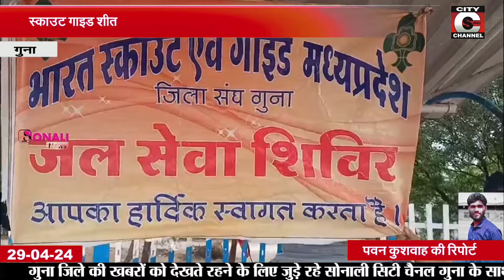29 04 2024 CITY CHANNEL GUNA NEWS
Conact us for live events on youtube and sonali city channel No. 49

Construct your home with us (sonali builders) at reasonable rate.
सोनाली बिल्डर्स लाया है अब भवन निर्माण कार्य और भी आसान विथ मटेरियल मात्र 1250 से शुरू
नोट  (आरसीसी मटेरियल उच्च quality का  ही लगाया जाएगा)

M.D - Mr. Tarun kumar jain - 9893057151
B.E Civil Engineer - Mr vikas jha - 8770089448
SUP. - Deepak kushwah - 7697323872